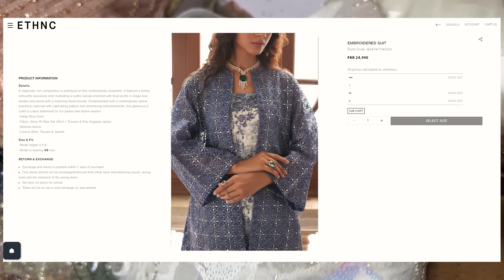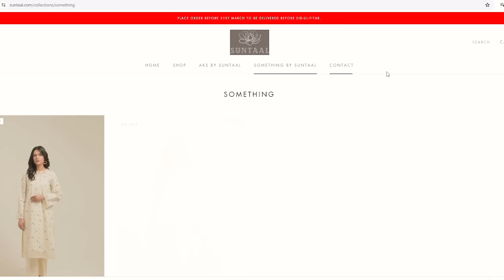Ethnic & Lulusar Eid Dress Recreation 8K Challenge | Everyday Makeup Look in Detail | Local Shopping